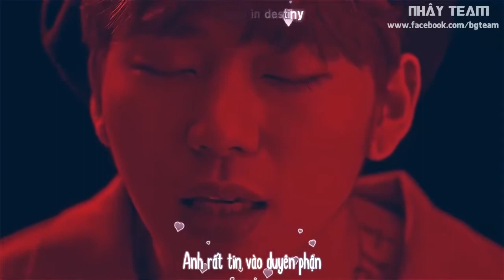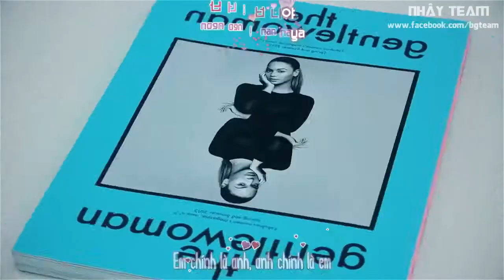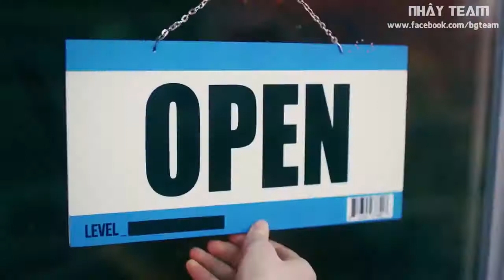[BG TEAM] [Vietsub + Kara + Hangul] ZICO - I Am You, You Are Me